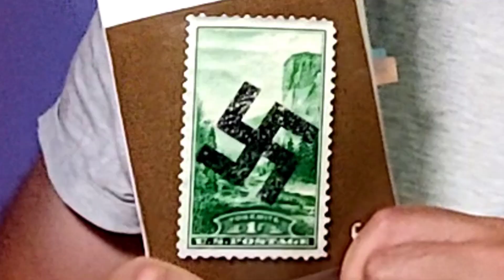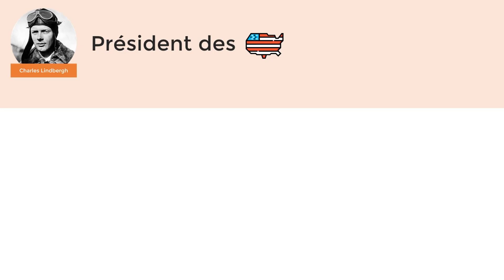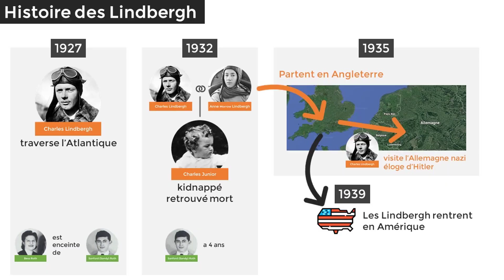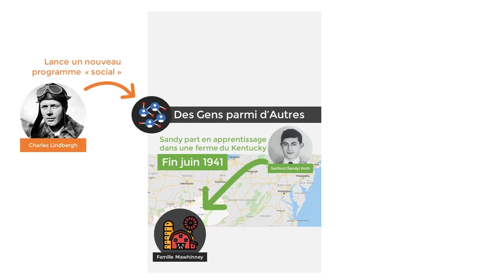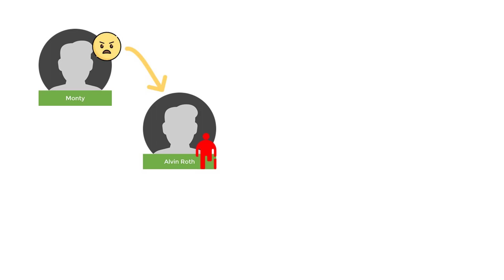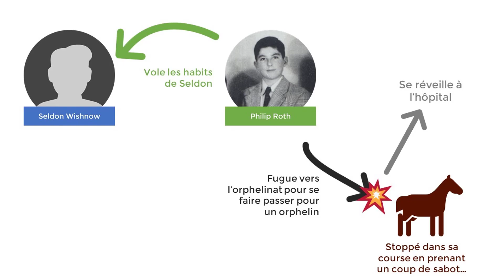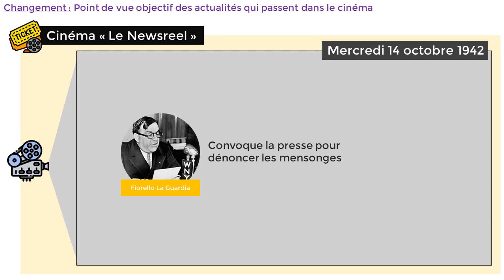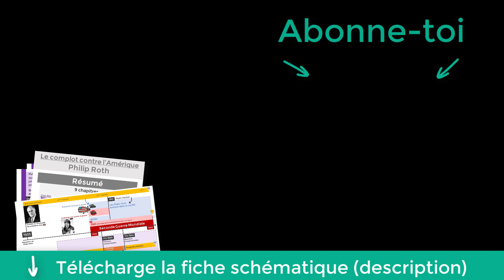Le complot contre l'Amérique de Philip Roth - RÉSUMÉ spécial Prépa Scientifique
Le complot contre l'Amérique de Philip Roth, une autofiction sur La Démocratie, le thème de Français-Philosophie 2019/2020 pour les prépas scientifiques.

Le contexte historique ⌛ 01:36

Le résumé chrono ⌛ 03:18

Le résumé chapitre par chapitre ⌛ 05:55

1️⃣ Juin - octobre 1940. ⌛ 06:19
Lindbergh ou la guerre
2️⃣ Novembre 1940 - juin 1941. ⌛ 09:20
Une grande gueule de Juif
3️⃣ Juin - décembre 1941. ⌛ 10:24
Dans les pas des chrétiens
4️⃣ Janvier - février 1942. ⌛ 11:59
Le moignon
5️⃣ Mars - juin 1942. ⌛ 12:46
Jamais encore
6️⃣ Mai - juin 1942. ⌛ 14:51
Chez eux
7️⃣ Juin - octobre 1942. ⌛ 16:12
Les émeutes Winchell
8️⃣ Octobre 1942. ⌛ 17:59
Mauvais jours
9️⃣ Octobre 1942. ⌛ 21:44
La peur perpétuelle

Tu ne sais pas qui sont Aristophane, Philip Roth, Alexis de Tocqueville... Quelle stratégie faut-il adopter pour gagner du temps en Français-Philosophie ?

💡 LES SOURCES

🔸 Le complot contre l'Amérique de Philip Roth :

⭐ LES LIVRES À ACHETER 📚❗

Amazon me verse une commission quand tu achètes via mes liens.
Je te rassure, le prix reste le même pour toi 👍
Si tu veux m'aider, tu peux acheter tes livres ici (ça me paye le café nécessaire à l'élaboration de cette vidéo) :

🔸 Les Cavaliers - L'Assemblée des femmes d'Aristophane :

🔸 De la démocratie en Amérique d'Alexis de Tocqueville :

T'es en prépa, et t'en baves ?

🐻 QUI SUIS-JE ?

Moi c'est Florian. Je suis passé par la prépa (PTSI-PT), et j'en ai vraiment ch!& pendant ma première année.
Pour m'en sortir, je me suis renseigné sur les sciences cognitives, les stratégies d'apprentissage et même sur la méditation !

Tout ça m'a permis d'intégrer les Arts et Métiers, l'esprit tranquille.
Aujourd'hui, je lance PrépaUP pour partager tout ça !